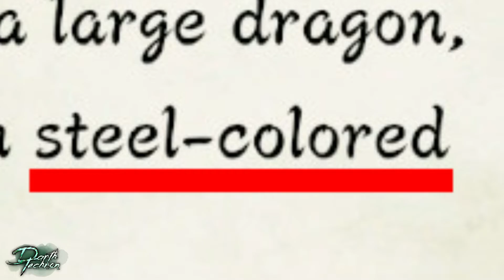I WAS RIGHT ABOUT SHANTIEN (maybe) - Darth Techron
The latest update just changed one of the notes and it probably means something. I'm still learning and practicing my video editing and voiceovers whenever I get the chance, so look forwards to more of videos like these!